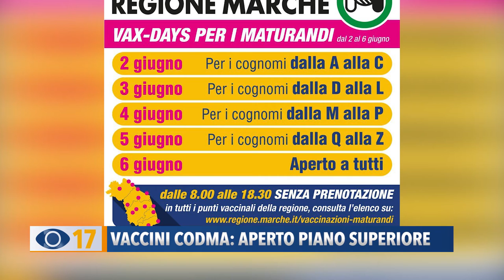Vaccini Codma: aperto piano superiore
L’Area Vasta 1 ha attivato le nuove postazioni per i vaccini al piano superiore della struttura del Codma di Rosciano a Fano, per dimezzare i disagi e i tempi di attesa.